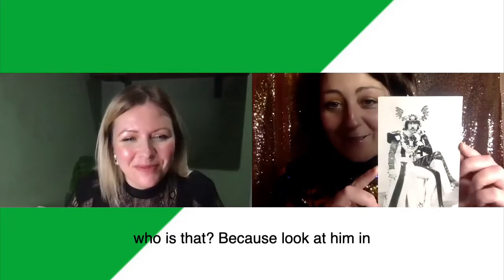Welsh Wednesday’s- Episode 6- Henry Paget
Welcome to Welsh Wednesday’s where Katie Gill-Williams and Kiri Pritchard-McLean meet up once a week for a sgwrs and to practise their Welsh.